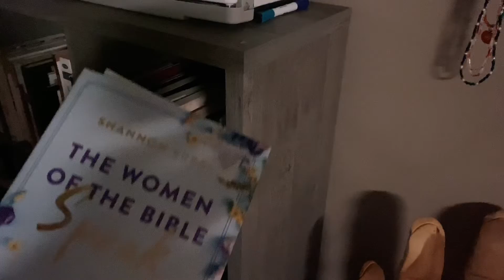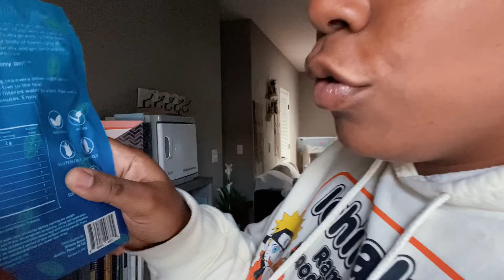VLOGTOBER 3: Saran Wrap belly, morning routine with kids / car repo story time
🩰Quick Creativity